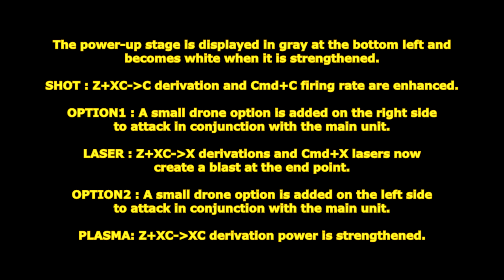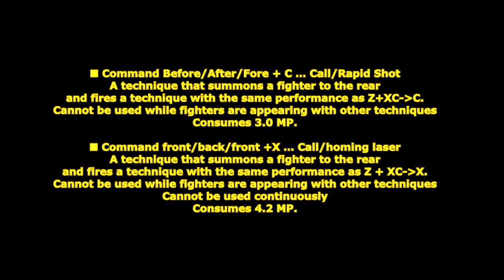[ GetampedX ] Acc Review - Shot Fighter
★ For use with all Styles except Android "Shot Fighter"

Description：
Armaments made to be transported to any locale.
Board the craft and set up barrage fire!

概要：
縦シューティングゲームの自機モチーフの戦闘機アクセサリ。
敵をダウンさせるとカプセルが約 20 秒間出現し触れるとMP を 1.0 回復して武装が段階的に強化されます。
カプセルは自分のみ触れれます。

パワーアップの段階は左下に文字がグレーで表示され強化されると白色になります。
SHOT　　 ：Z+XC-C派生とCmd+Cの射撃の連射速度が強化されます。
OPTION1  ：右側に小型無人機のオプションが追加され本体と連動した攻撃をします。
LASER    ：Z+XC-X派生とCmd+Xのレーザーが終点で爆風を発生するようになります。
OPTION2  ：左側に小型無人機のオプションが追加され本体と連動した攻撃をします。
PLASMA   ：Z+XC-XC派生の威力が強化します。

解説：
「シューティングファイター」は戦闘機に乗り込み自由に操縦する技だ！
上空からの視点に固定され画面外には移動できないが派生技で弾幕を張ることができるぞ！
敵をダウンさせるとカプセルが出現し触れると少量のMPを回復して武装が強化されるぞ！

変化する技：

■D+XC … ファイターラッシュ
打撃で怯ませアッパーで打ち上げた相手に戦闘機が追撃する乱舞技。
この技はパワーアップの影響を受けません。
攻撃前にスーパーアーマーがあります。

■Z+XC … シューティングファイター
戦闘機を召喚して自身が転送して約 20 秒間搭乗する技。
搭乗中上空からの発動時の視点に固定されます。
方向固定で自由移動することができますが発動時の画面外には移動できません。
搭乗中は常時スーパーアーマーがあります。
時間経過か被弾で解除されます。
他の技で戦闘機出現中使用不可

■Z+XC-C(長押し可能) … ラピッドショット
中心の銃口からエネルギー弾を連射する技。
ヒット効果は無く防御不可で少量のダメージを与えます。
射撃中移動可能。
SHOT点灯時は連射速度が強化されます。(1/300ms - 1/200ms)

■Z+XC-X … ホーミングレーザー
前方を自動ターゲットしターゲットした対象の座標に左右の銃口からレーザーを発射する技。
LASER点灯時は終点で爆風が残るようになります。
レーザーと爆風は全方向で防御可能です。
射撃中移動可能。

■Z+XC-XC … プラズマビーム
中心の銃口にエネルギーを溜めプラズマビームを発射する技。
防御不可で吹き飛ばします。
リーチが長いですが発射前に予測射線が表示されます。
射撃中移動不可。
PLASMA点灯時は威力がアップします。

■Z+XC-V … 解除
戦闘機から降ります。

■コマンド前・後・前+C … コール・ラピッドショット
戦闘機を後方に召喚してZ+XC-Cと同性能の技を発射させる技。

■コマンド前・後・前+X … コール・ホーミングレーザー
戦闘機を後方に召喚してZ+XC-Xと同性能の技を発射させる技。